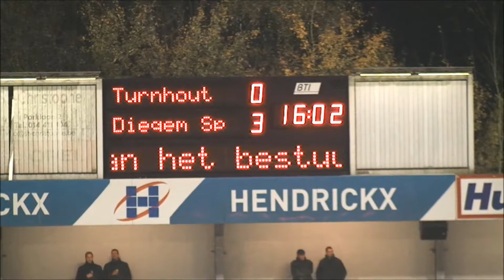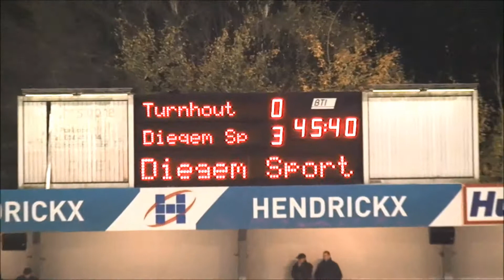BINKSport 20141115: KVT - DIEGEM: 1ste helft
De match die gewonnen moest worden ging helaas roemloos verloren.